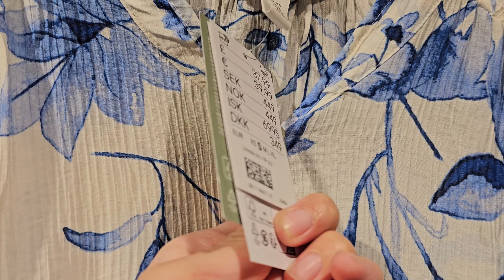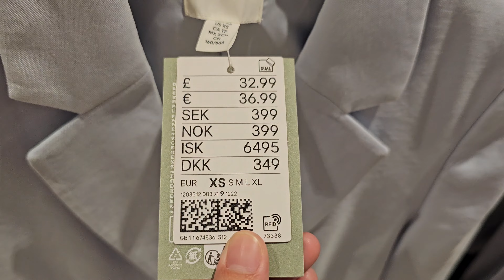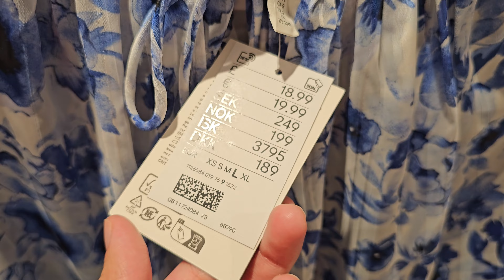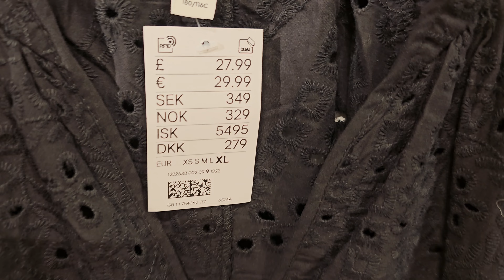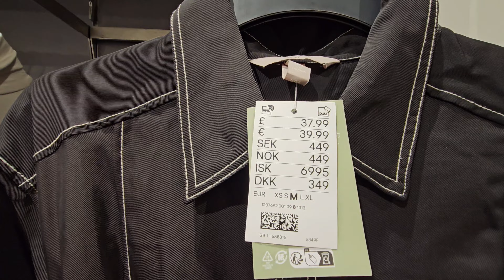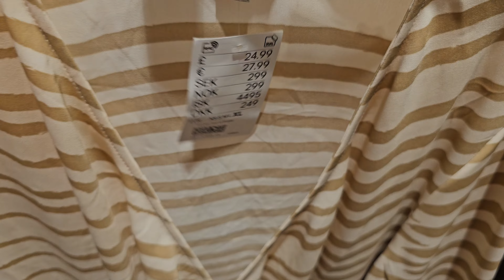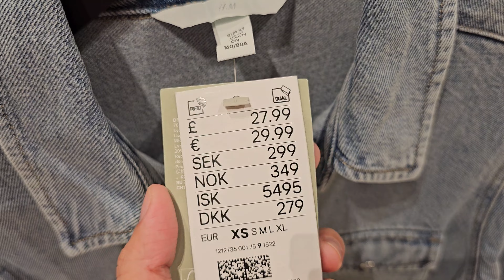H&M LATEST SPRING NEW WOMEN'S COLLECTION | FEBRUARY 2024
Shopping in H&M Women Section. Really good and unique collection of Spring season.
.H&M SPRING WOMEN'S COLLECTION | FEBRUARY 2024 | AMAZING DISCOUNT COLLECTION